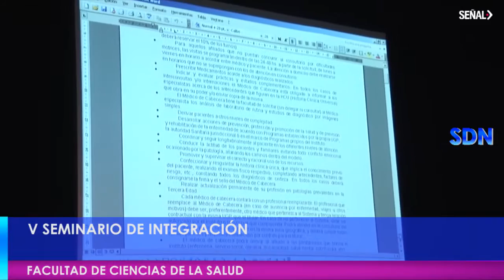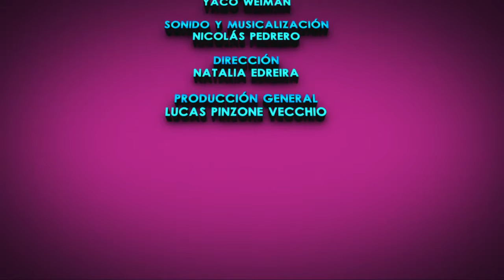UNIVERSIDAD DE MORON - SEÑAL DE NOTICIAS 75-2016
V SEMINARIO DE INTEGRACIÓN - FACULTAD DE CIENCIAS DE LA SALUD - UNIVERSIDAD DE MORON